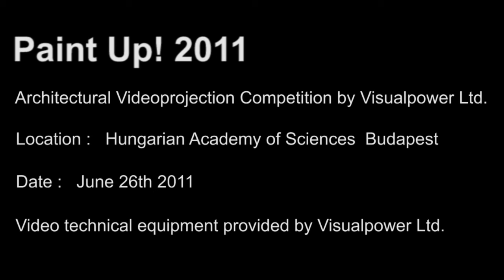Paint Up! 2011 - Szépművészeti Múzeum különdíj (Prophet is a Fool - Hollósi Lajos)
A 2011-es Paint Up! Visualpower virtuális épületfestő verseny döntőjén a Szépművészeti Múzeum által felajánlott különdíjat nyerte meg.
(Dr. Baán László a Szépművészeti Múzeum igazgatója 200.000,- Ft értékű különdíjat ajánlott fel, amit a zsűri az MTA-nál vetített alkotásokból választott ki.)
Zene: Zagar - Prohet is a Fool